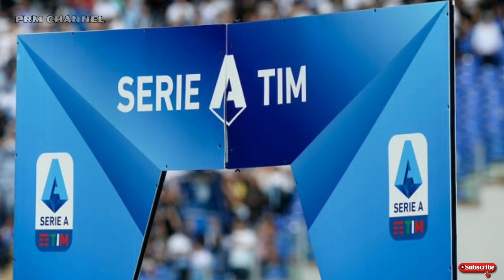Jika ke ROMA, ALLEGRI siap bajak 3 bintang JUVENTUS. -berita bola terbaru hari ini dan populer.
Berita bola terbaru hari ini, berita bola terkini dan populer.
Setelah sempat fakum dari dunia kepelatihan seri A liga italia, max Allegri berpotensi gabung ke AS ROMA, tak cuma itu, 3 bintang juventus ini juga berpotensi membelot bersamanya.